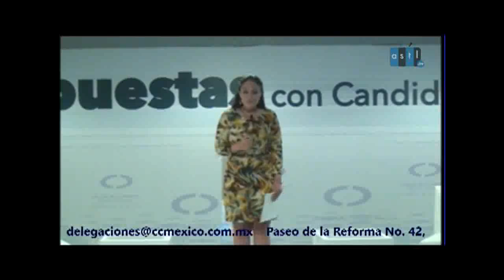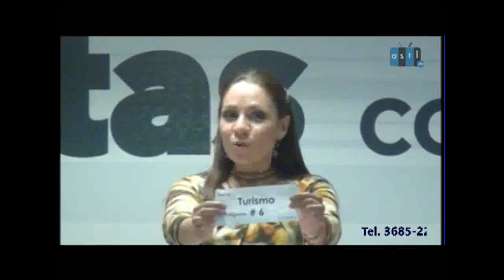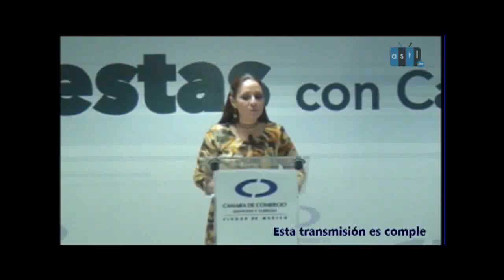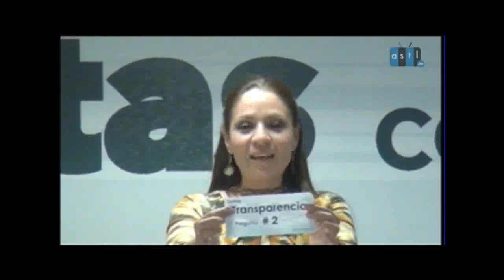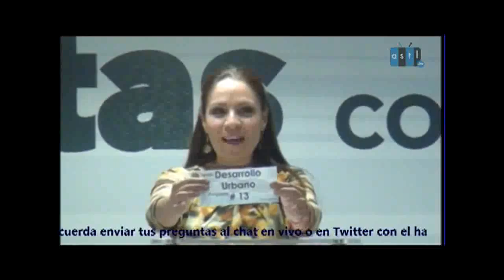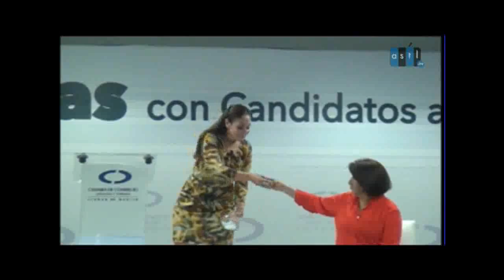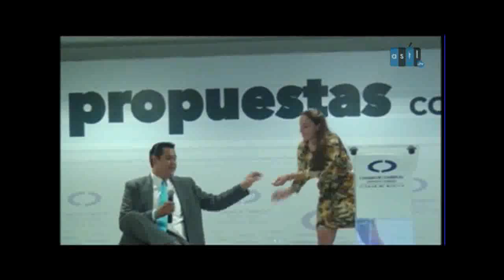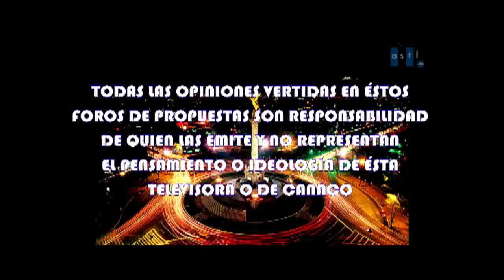Foro de Propuestas con Candidatos a Jefes Delegacionales Tlalpan - CANACO Ciudad de México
Tome la mejor decisión y entérese de las propuestas que hacen los candidatos a jefes delegacionales.

Paseo de la Reforma No.42, Col. Centro, Del. Cuauhtémoc, C.P. 06040, México, D.F.